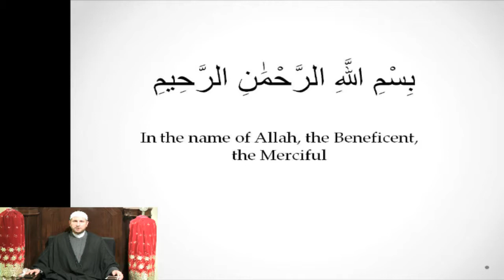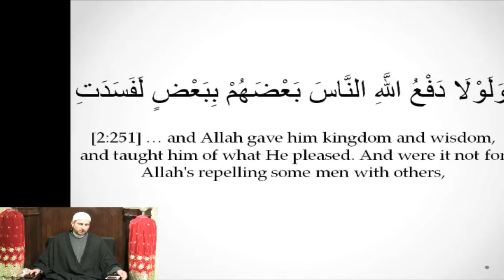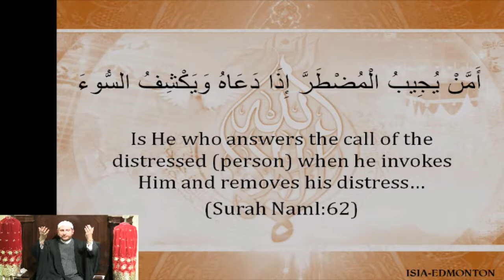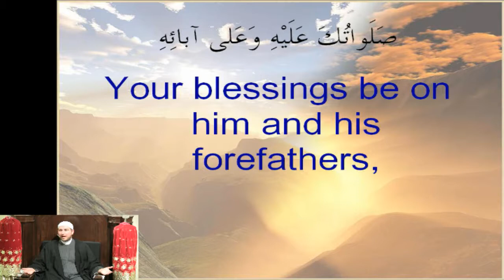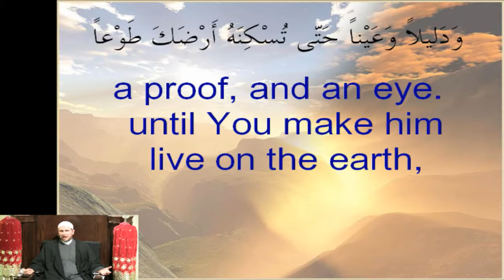Martyrdom of Imam As-Sadiq (A.S.): Students of Imam As-Sadiq (A.S.) & Fighting Arrogance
Martyrdom of Imam As-Sadiq (A.S.)
"Students of Imam As-Sadiq (A.S.) & Fighting Arrogance"
Recited by Imam Dr. Usama Al-Atar
Thursday, September 13th 2012
25th Day of Shawwal 1433